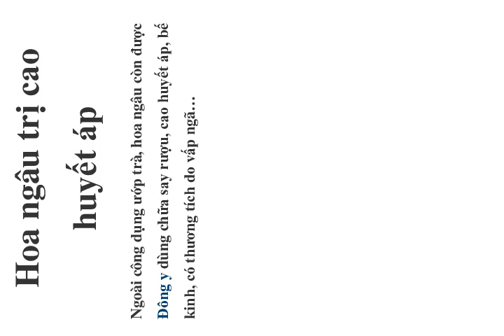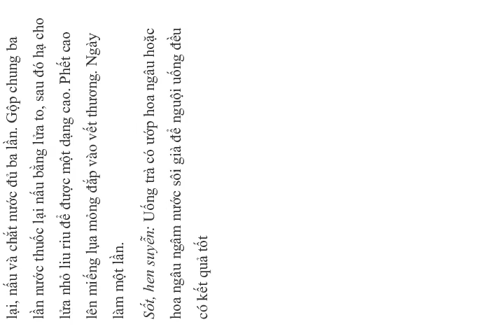Hoa ngâu trị cao huyết áp